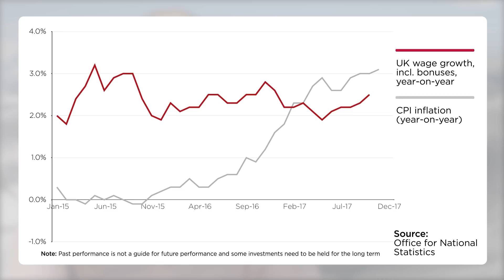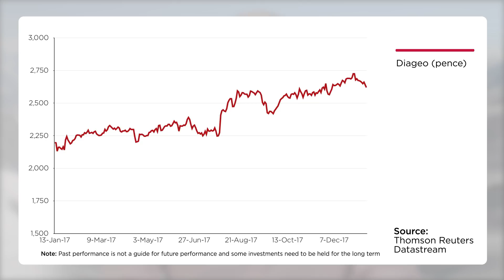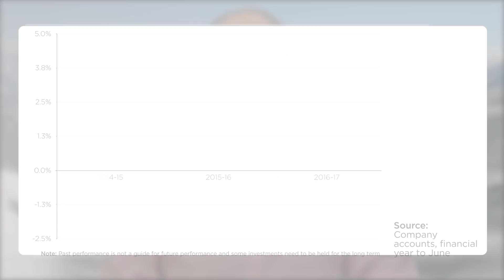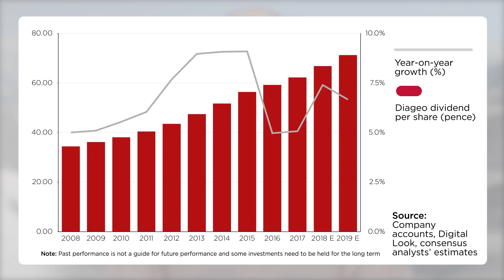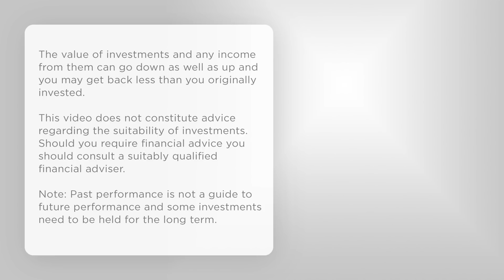AJ Bell Youinvest Breaking the Mould - Diageo interim results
Russ Mould, AJ Bell's Investment Director, discusses next week's interim results from Diageo along with the World Economic Forum, interest rate decisions and trading updates.